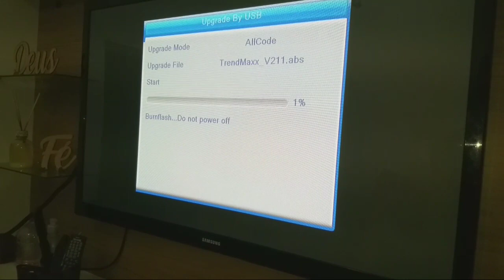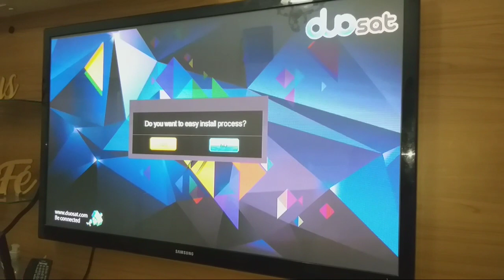Duosat Trend HD Maxx Travado em BOOT ON. RESOLVIDO COM UM PEN DRIVE.